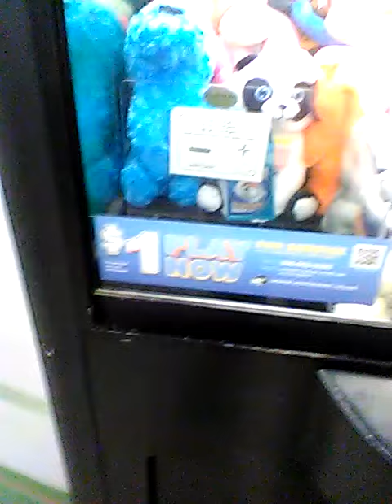Win At The Claw Machine X2 Pokémon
At This Game I Had Audience
I got x2 win